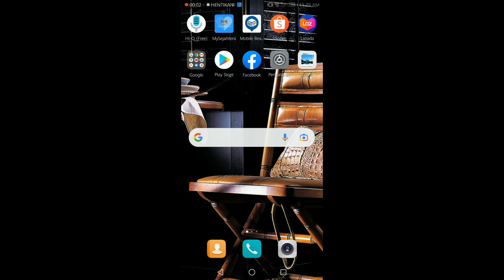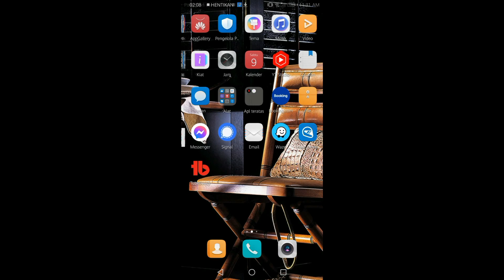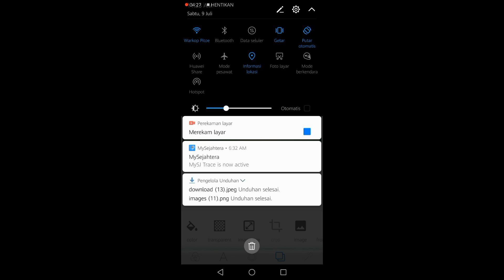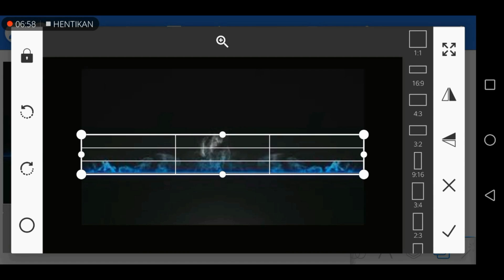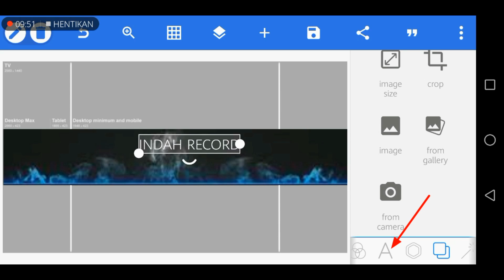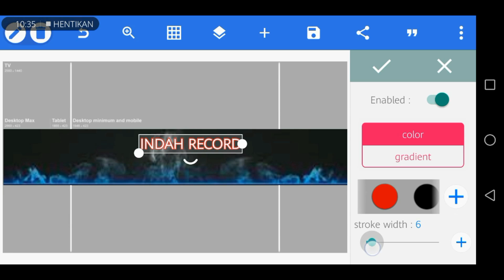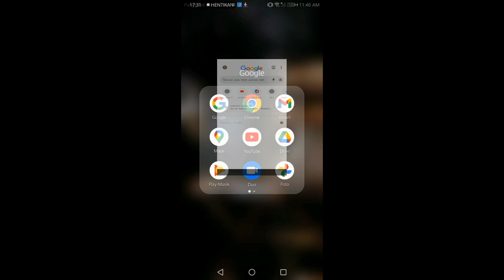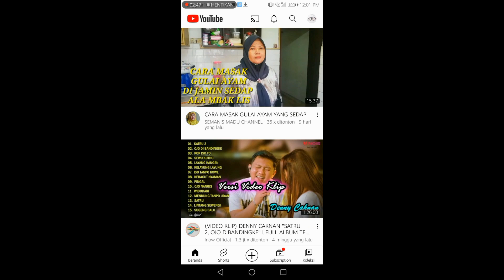CARA MEMBUAT SAMPUL YOUTUBE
Hai semuanya! Indah Tutorial kali ini akan membuat video tutorial cara membuat sampul YouTube cara membuat banner youtube cara membuat sampul YouTube di android. Video ini cocok banget bagi kalian yang baru mulai Dan pengen tau cara menjadi youtuber pemula modal handphone atau android di video kali ini ada beberapa pembahsan yaitu: cara membuat banner youtube atau sampul channel, cara pasang sampul YouTube ke channel kita dan sebagainya.